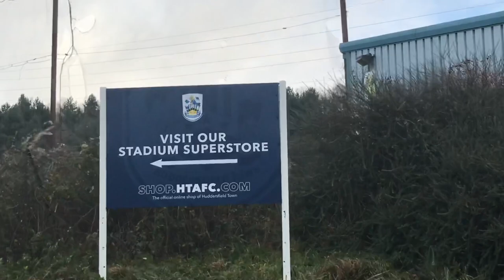Huddersfield town 1 Middlesbrough 2 highlights with crowd trouble at cowshed inn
Crowd trouble at cowshed inn

Heavy loss for town